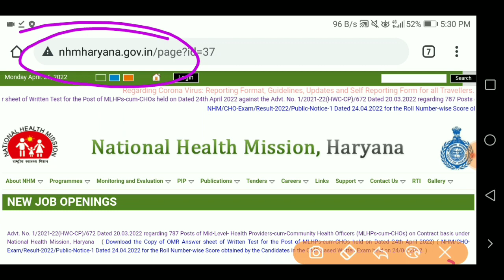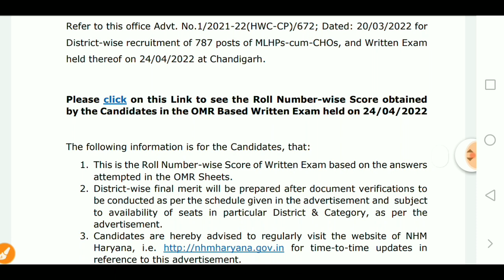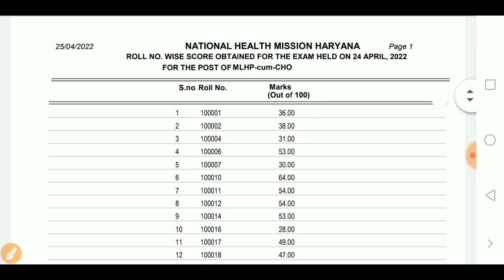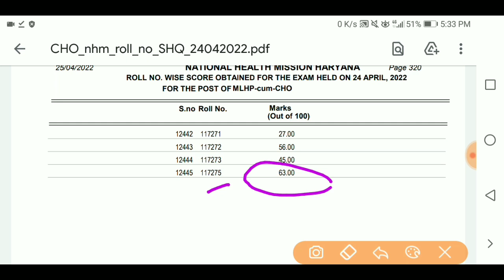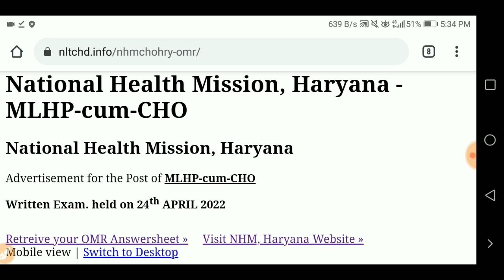NHM Haryana CHO Result 2022 || NHM Haryana CHO OMR Sheet Download || Skjobalert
national health mission 787 vacancies result 2022,
nhm haryana cho result 2022,
nhm haryana cho omr sheet download,
skjobalert,
haryana cho result 2022,
nhm haryana cho result release date 2022,
nhm haryana cho answer key 2022,
nhm haryana cho cut off marks 2022,
how to check online nhm haryana cho result 2022,